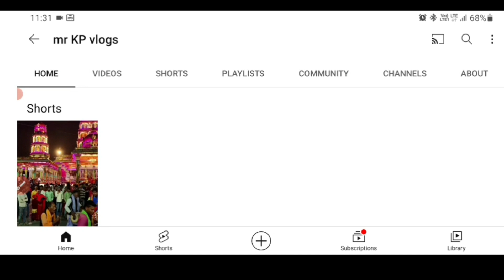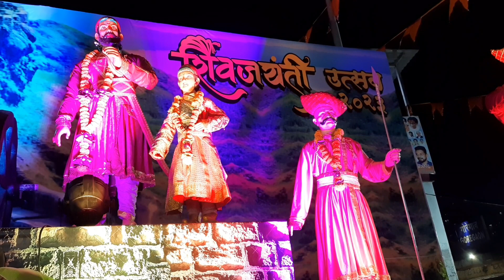chhatrapati shivaji maharaj jayanti 2023|Maharashtra|Mumbai|Goregaon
Mr kp vlogs chhatrapati shivaji maharaj jayanti 2023|Maharashtra|Mumbai|Goregaon  @mrkpvlogs3986
छत्रपति शिवाजीराजे भोसले (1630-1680 ई.) भारत के एक महान राजा एवं रणनीतिकार थे जिन्होंने 1674 ई. में पश्चिम भारत में मराठा साम्राज्य की नींव रखी। इसके लिए उन्होंने मुगल साम्राज्य के शासक औरंगज़ेब से संघर्ष किया। सन् 1674 में रायगढ़ में उनका राज्याभिषेक हुआ और वह "छत्रपति" बने।[1] तत्वदर्शी संत मिला होता तो शिवाजीराजे मोक्ष का मार्ग चुनते|